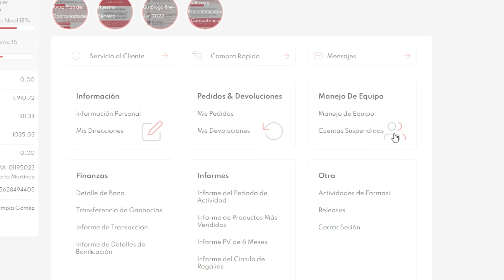Conoce las opciones de tu Oficina Farmasi